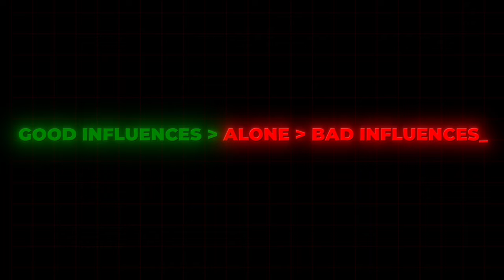How To Make High Value Friends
Looking to make high-value friends? In this video, we'll share valuable tips on how to build meaningful friendships with people who lift you up and support you.

Stay Consistent.